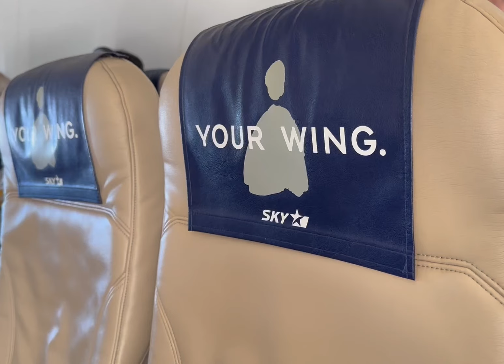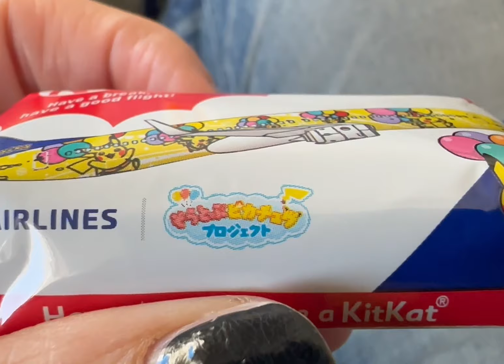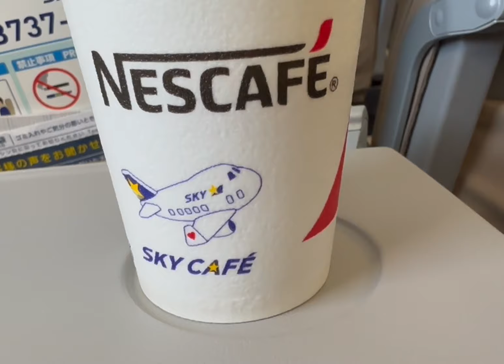【外国人の反応】スカイマークの飛行機に乗って、北海道に戻ってきた！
14歳の時にドイツ語に訳された村上春樹の小説に出会い、日本に憧れる。
16歳で、埼玉県の高校の1年間の交換留学プログラムを利用して初来日し、早稲田大学・大学院で日本語の勉強を継続。

メンバーではない方、コメントをご遠慮ください。

YouTubeメンバーになっていただくと、特典としてビールちゃんの可愛いスタンプなどがゲットできます！コメントしたい方は、ぜひ登録をお願いします。